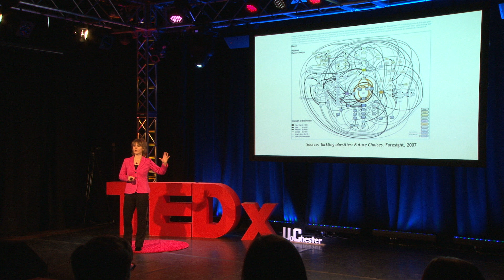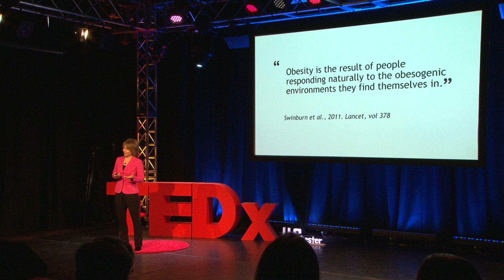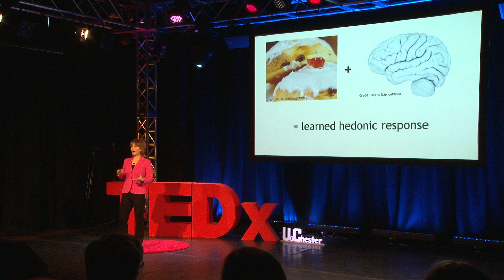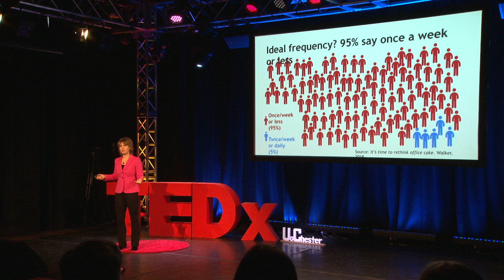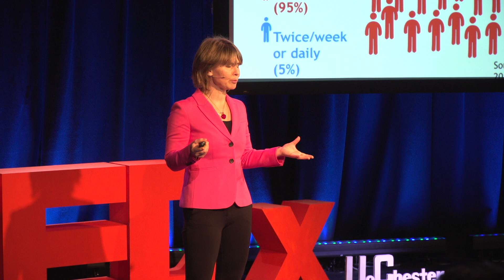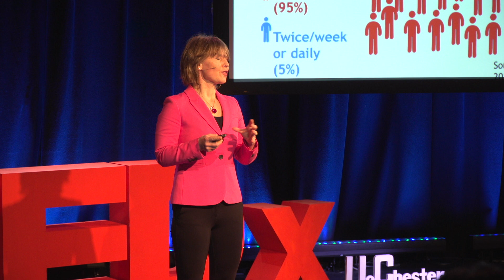Why we need to talk about cake | Lou Walker | TEDxUoChester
Lou Walker is a researcher, speaker and writer who focusses on workplace health and wellbeing. With 16 years as a management training and development consultant, Lou felt she could make more of a difference to people’s work performance and quality of life in general by tackling obesity and physical inactivity. This led to an MSc in Obesity &amp; Weight Management at the University of Chester where she conducted research into UK office cake culture – the popular phenomenon of supplying sweet treats for work colleagues to share during the working day.
Using her research results, Lou now works with organisations to start conversations among work colleagues to explore their own cake culture. The aim is to help people discuss and agree how to minimise cake consumption while retaining the social benefits of socialising with colleagues.
Using her research results, Lou now works with organisations to start conversations among work colleagues to explore their own cake culture. The aim is to help people discuss and agree how to minimise cake consumption while retaining the social benefits of socialising with colleagues. This talk was given at a TEDx event using the TED conference format but independently organized by a local community.